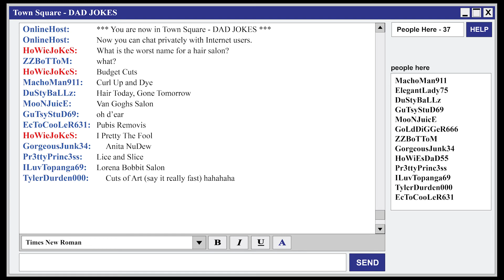Dad Jokes of The Day | When you tell Dad Jokes to an AOL Chatroom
Dad Jokes of The Day | When you tell Dad Jokes to your friends online

If you are looking for great dad jokes this is the video for you. I tell and create funny joke videos full of funny jokes, dad jokes, little Johnny jokes, bad jokes, dark jokes, Italian Jokes, clean jokes, accounting jokes and much much more. Sit back, relax and enjoy this dad jokes video.

Please enjoy this funny dad jokes of the day video and be sure to share it. This dad jokes video was created for some nostalgia for those who remember the AOL chatroom days. Who doesn't remember talking to strangers and reading, often times hilarious comments. I hope this dad jokes video makes you crack up and remember the good ol' days.

Try not to laugh at this dad jokes of the day video. These are funny dad jokes and comments that I found amusing. This dad jokes video was created with the goal of making you laugh until you lose your breath and bring you back in time to the late 90s early 2000s.

You might just find the best dad jokes ever on this channel.

What you will see on this channel